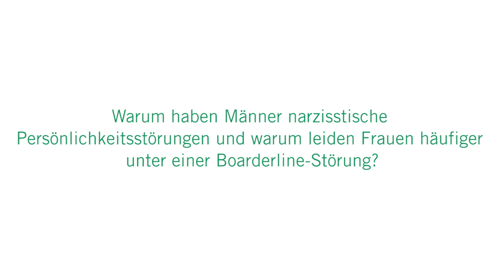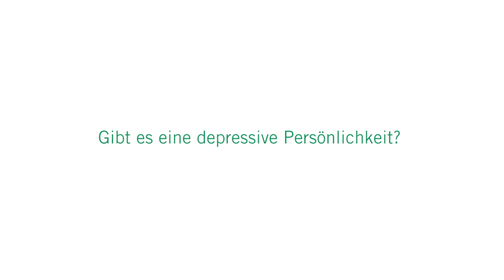Psychosomatische Störungen: 3 Fragen 3 Antworten | Asklepios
Kopfschmerzen, Schwindel oder Herzrasen sind häufige psychosomatische Beschwerden, bei denen die Psyche als Ursache diagnostiziert wird. Das bedeutet aber nicht, dass die körperlichen Leiden nur eingebildet sind. Vielmehr kommt es zu tatsächlichen körperlichen Veränderungen wie bei verletzungsbedingten Erkrankungen. Dr. Goetz Broszeit, Chefarzt Psychosomatik und Psychotherapie am Asklepios Westklinikum Hamburg
erklärt, warum Männer häufig narzisstische Persönlichkeitsstörungen haben und Frauen eher unter einer Borderline-Störung leiden. Zudem spricht er über den Unterschied von Vererbung und Prägung und gibt Antwort auf die Frage, ob es eine depressive Persönlichkeit gibt.